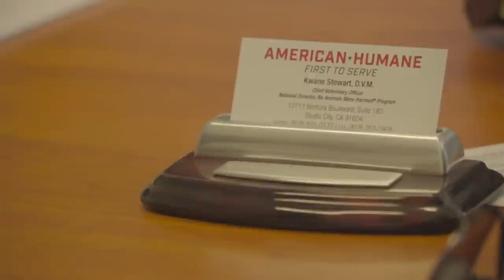Looking After The Most Ferocious Predators On The Planet | Documentary | Curious?: Natural World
Predator Pets deals with some of the most ferocious predators on the planet. Wolves may be the ancestors of our most beloved house pet, the dog, but they’re far from being an animal you can cuddle up with on the couch...

From Season 1 Episode 6: The circus is now a controversial environment for exotic animals, but Australia’s longest-running family circus knows that the Lion Tamer is still guaranteed to draw gasps from the crowd.

In the 1980s, Randy Miller was known as an animal stuntman with a unique talent and a unique connection to some very special animals. Since 2008 he’s better known as the owner of Rocky, the 400-pound bear who killed his cousin during a photoshoot.

Predator Pets - While most of us consider them extreme, thousands of people around the world keep dangerous pets. Look in any major city and it won’t take long before you uncover an animal that just doesn’t seem to belong. From alligators and snakes to wolves, bears, bison, chimpanzees, and more, these unconventional and deadly pets offer an adrenaline-pumping experience you just don’t get with a poodle.

The danger factor is precisely the attraction. Through interviews with owners, neighbors, vets, zookeepers, town officials, and law enforcement agents, Predator Pets explores whether we’ve crossed the line by keeping these wild animals among us.